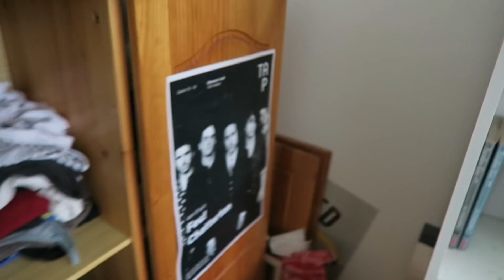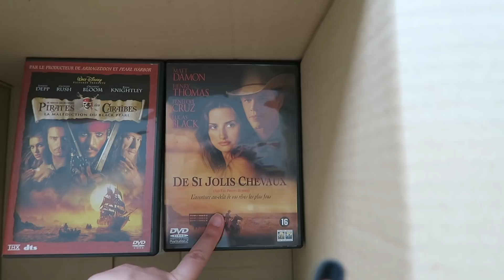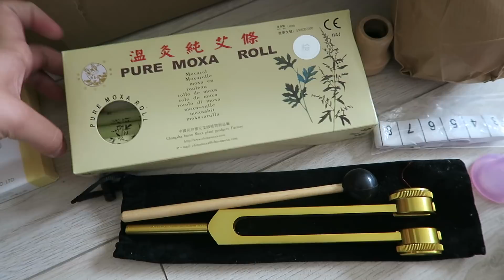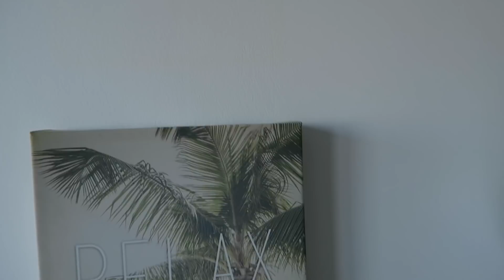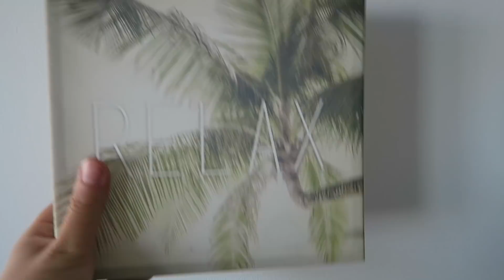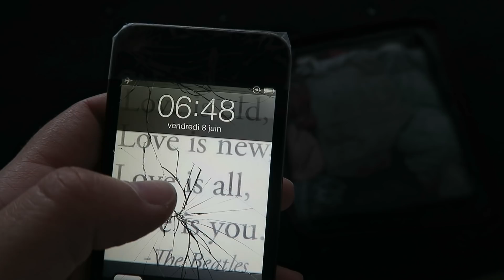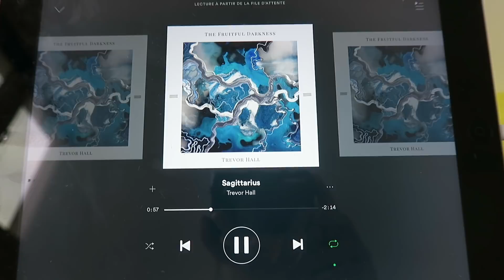Acupuncture, Twilight & Courbatures [Déménagement Vlog 2/3]